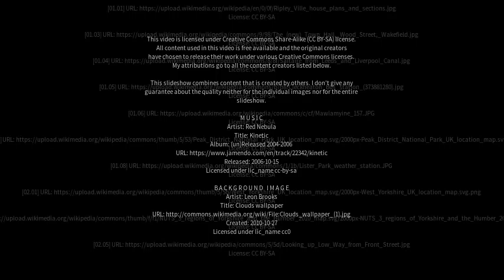Best places to visit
Best places to visit - Meltham Mills (United Kingdom) Best places to visit - Slideshows from all over the world - City trips, nature pictures, etc.